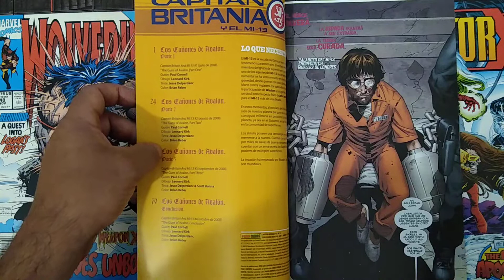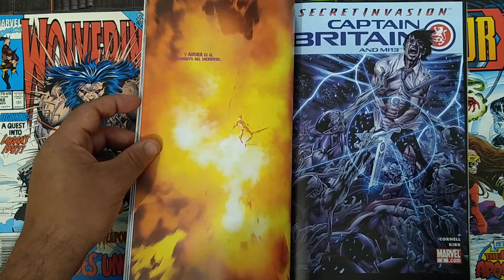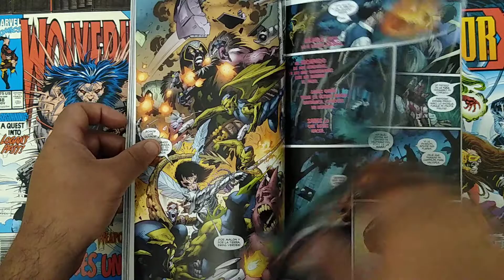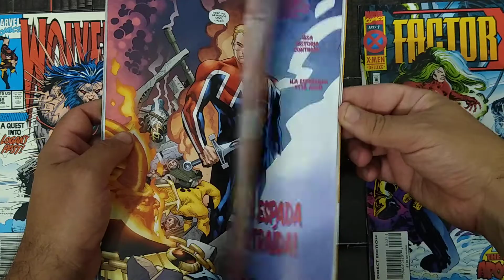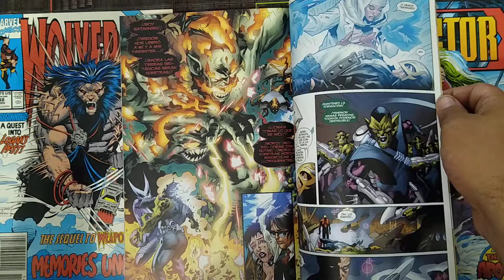Secret Invasion: Captain Britain and The MI 13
Today we cover Captain Britain and the MI 13 issues 1-4 written by  Paul Cornell and art by Leonard Kirk